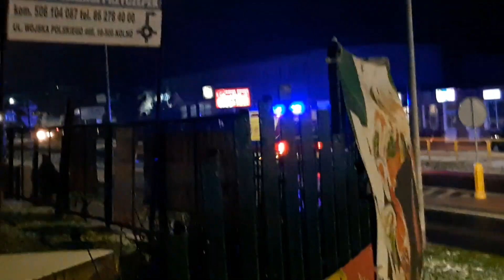Pogotowie ratunkowe alarmowo MIX #9